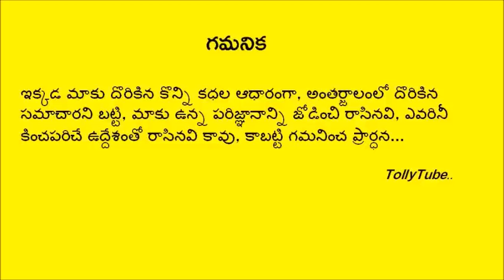టాలీవుడ్ ఇండస్ట్రీలో మరో విషాదం..షాక్ లో వెంకటేష్,జగపతి బాబు..శోకసంద్రంలో కుటుంబ సబ్యులు..